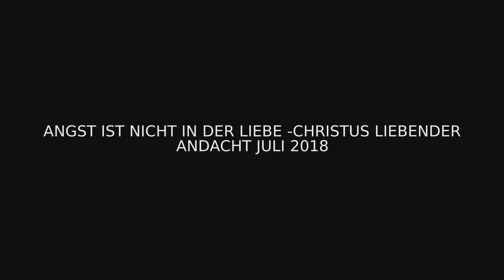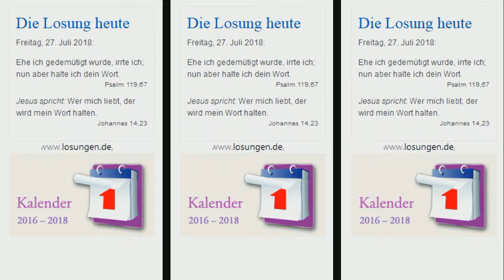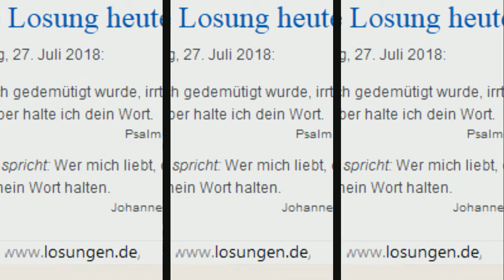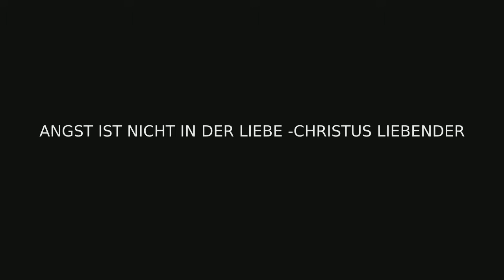Angst ist nicht in der Liebe Christus-Liebender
1 joh 4  10 Die Liebe hat ihren Grund nicht darin, dass wir Gott geliebt haben, sondern dass er uns geliebt und seinen Sohn als Sühnopfer für unsere Sünden gesandt hat. 11 Ihr Lieben, wenn Gott uns so geliebt hat, müssen auch wir einander lieben. 12 Ihn selbst hat nie jemand gesehen. Doch wenn wir einander lieben, lebt Gott in uns und seine Liebe ist in uns zum Ziel gekommen.